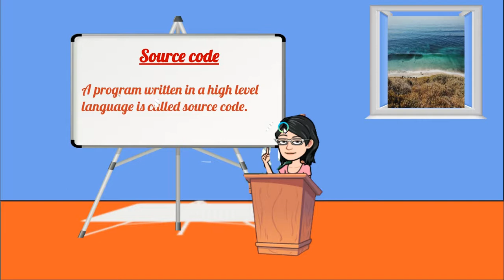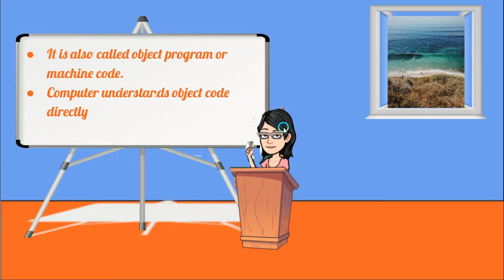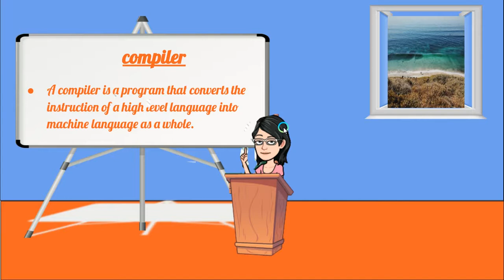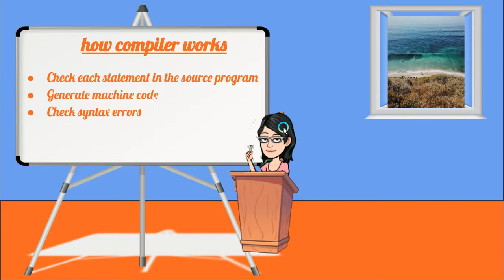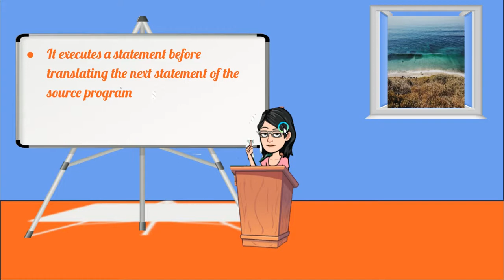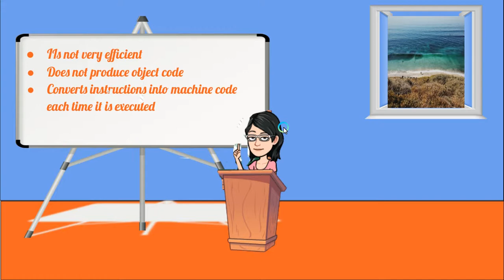source code vs object code || C-Programming || Lecture 4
By
Miss erum Iftikhar
Lecturer CS GDCW SDk